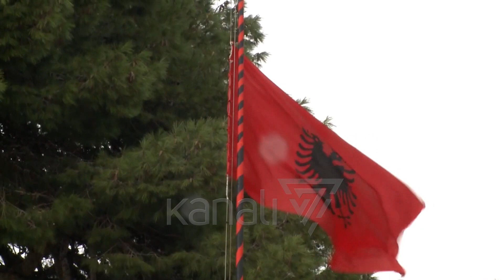DITA E FLAMURIT BASHKON RAMËN DHE KURTIN NË VLORË - News, Lajme - Kanali 7